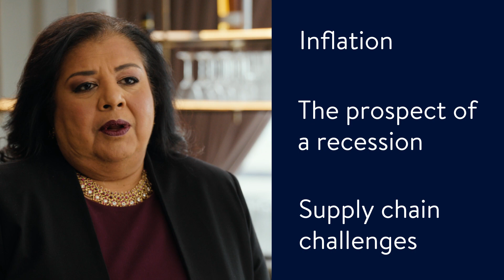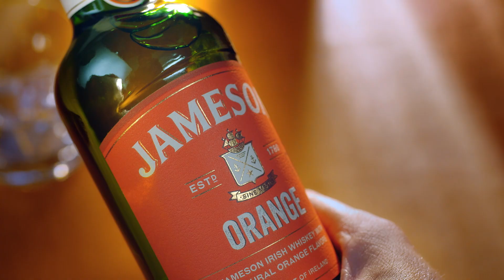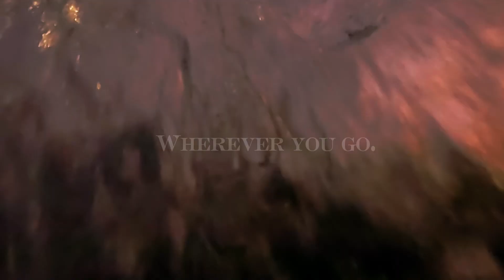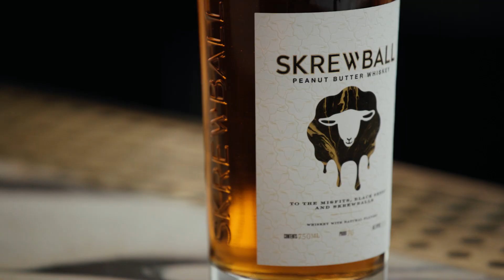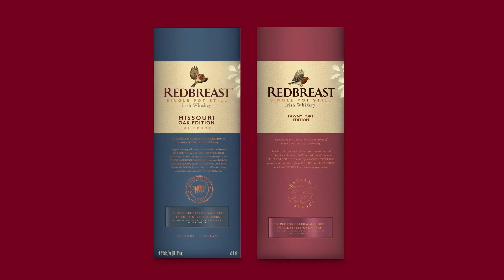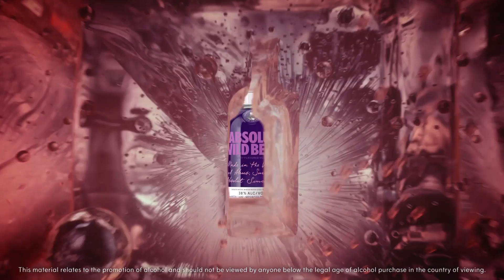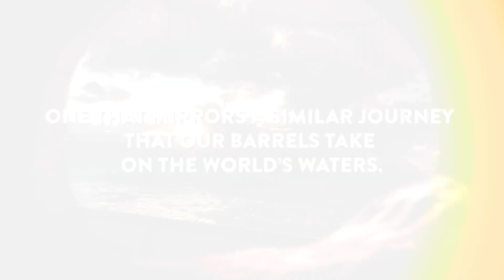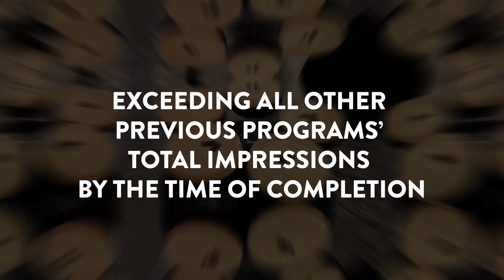North American Webcast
Ann Mukherjee Chairman and CEO of Pernod Ricard North America presents a webcast about business and the progress being made by her team.